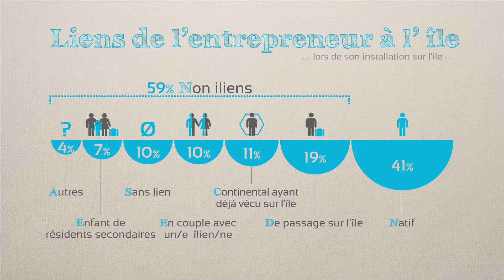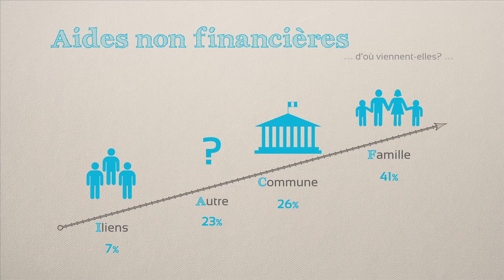Infographies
Extrait ID-îles Magazine n°4: Heurts et bonheurs des créateurs d'entreprises insulaires (12/2015)